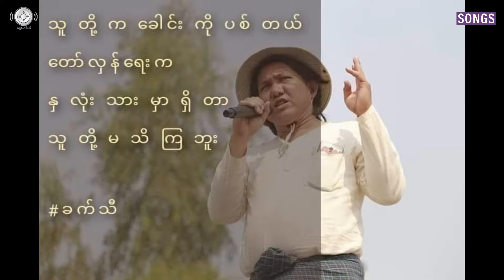အလေးပြုပါတယ် (သီချင်း) (တေးဆို - ပြည်မြို့မှ လူငယ်များ)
သီချင်းအမည် - အလေးပြုပါတယ်
တေးဆို - ပြည်မြို့မှလူငယ်များ
တေးရေး - ပြည်မြို့မှလူငယ်များ
တီးဝိုင်း - Hornbill
ရုပ်သံတည်းဖြတ် - N3